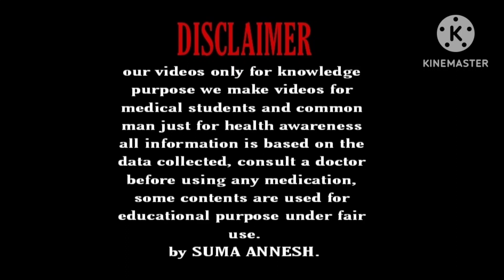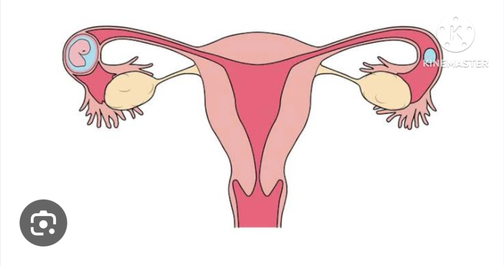🤰ಪ್ರೆಗ್ನೆಟ್ ಆಗಿದ್ರು, ಪ್ರೆಗ್ನೆನ್ಸಿ ಟೆಸ್ಟ್ ನೆಗೆಟಿವ್ ಬರುತ್ತೆ ಯಾಕೆ | Reason for Negative Pregnancy test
Hello... 😍😍😍

This vedio is about Reason for negative Pregnancytest in kannada